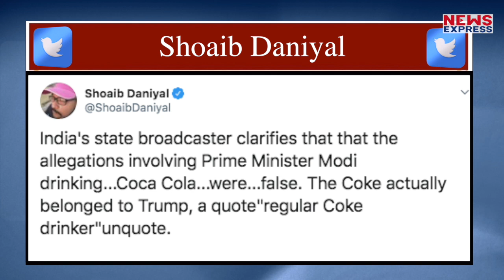अब Modi और Trump के बीच में रखी Coke की बोतल ने लूटी सुर्खियां !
अमेरिकी राष्ट्रपति ट्रंप को जंक फूड कितना पसंद है ये तो सभी जानते हैं और उसके बाद जब पीएम मोदी और ट्रंप के बीच में द्विपक्षीय वार्ता हो रही थी..तब उन दोनों के बीच टेबल पर रखी कोक की बोतल अचानक से सुर्खियों में आ गई…रिपोर्ट में देखिए कि दोनों नेताओं के बीच में रखी एक कोक की बोतल का असल में मतलब क्या है…